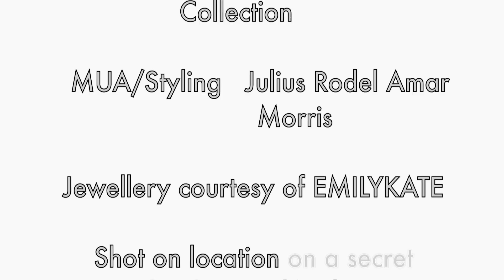LA ISLA - feat International Fashion model Emily Kate Symes - Behind The Scenes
LA ISLA - Behind The Scenes shooting for Bong Morris Collection Feat Emily Kate Symes

Model - Emily Kate Symes
Photography - Dennis lee
Designer - Bong Morris Collection
MUA/Styling - Julius Rodel Amar Morris
Jewellery courtesy of EMILYKATE
Shot on location on a secret island near El Nido, Philippines. 2012.